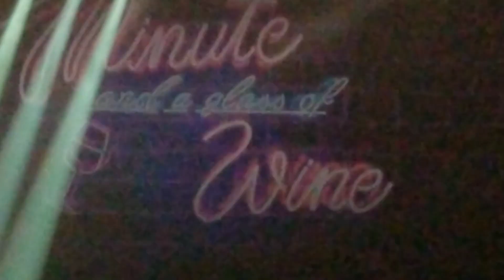Kelly Clarkson/Chevel Shepherd - Broken Hearts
Kelly Clarkson and Chevel Shepherd performing "Broken Hearts" at the Gila River Arena in Glendale, AZ on 020119